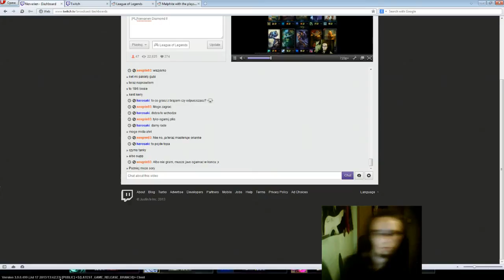Nervarien Phoenix Udyr - Jak grac Udyrem w jungli.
Zapis gry z mojego oficjalnego strema.

Chcesz pomóc mi w tworzeniu poradników?
- Rejestrujac sie z mojego linku, za kazde konto, które dojdzie do 5 poziomu dostaje 250IP, które oczywiscie bede przeznaczal na nowe postacie by robic kolejne poradniki!

Skill Order:
Maxujemy R pierwsze, później kwestia gustu czy chcemy mieć lepszą tarcze (W) czy chcemy być bardziej mobilni to (E). Na samym końcu dodajemy Q.